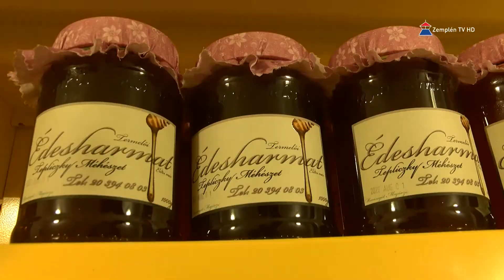Válaszd a hazait - helyi termelők, boltosok támogatása